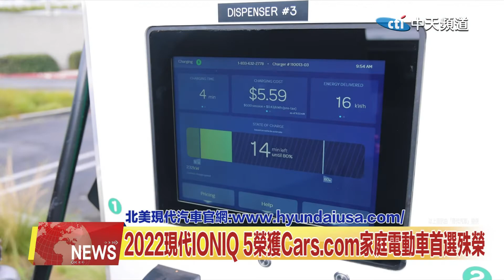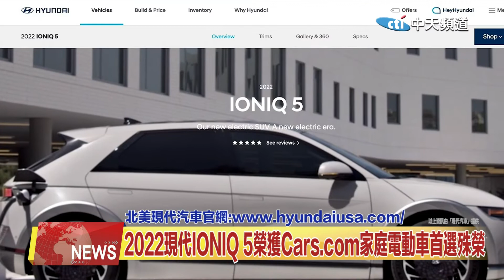2022.04.13 中天北美新聞-3 2022現代IONIQ 5榮獲Cars.com家庭電動車首選殊榮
2022現代IONIQ 5近日榮獲了由 cars.com頒發的家庭電動車首先殊榮。除了寬敞可調節的車內佈局可為親子出行提供足夠空間，該款車型也被編輯稱讚 駕駛體驗不輸傳統汽油動力車。來看新聞的詳細內容。